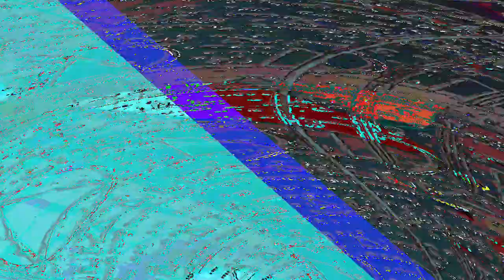[EPILEPSY WARNING] Movie 23 06 15 01h13m01s